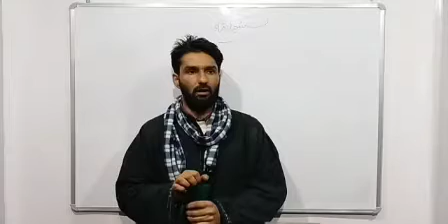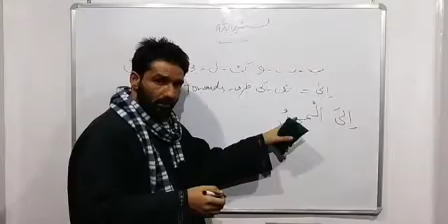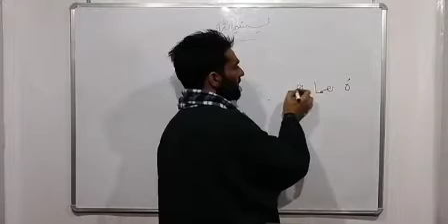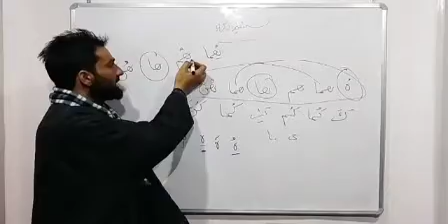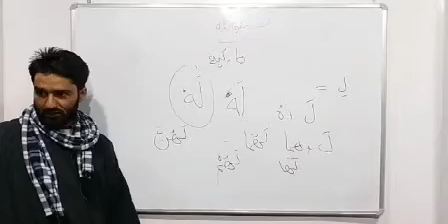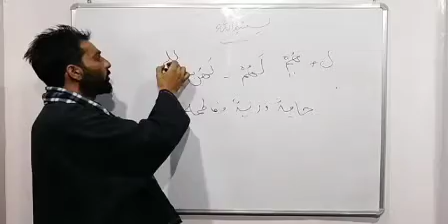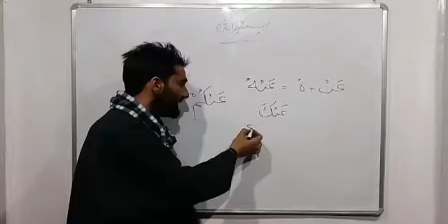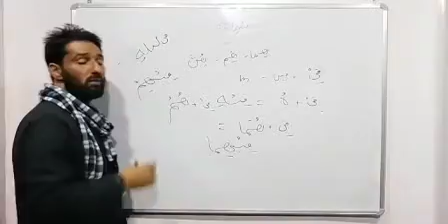Lecture no.30//Arabic language Course//By Salafi Fayaz Ahmad Bhat.